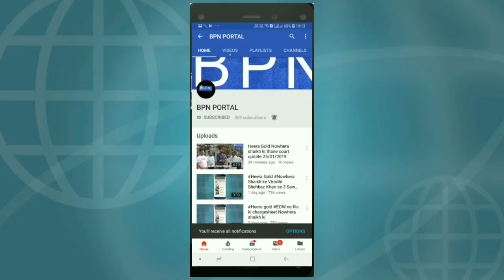💎Heera Gold 🧕Aapa Nowhera Shaik ki Court Update 16/12/2019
Dr. Nowhera Shaik ki Court Case Update